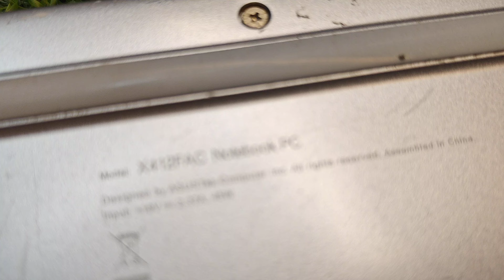ASUS VIVOBOOK I3 10 th gen , 4 gb ram ,256 ssd , super slim best price 17000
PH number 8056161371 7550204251